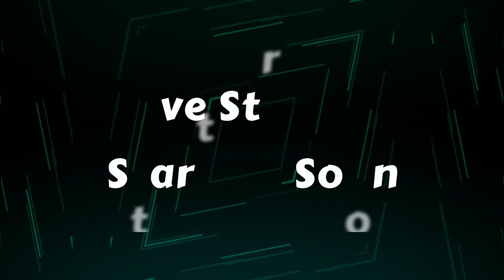Dota 2 Livestream | New update tomorrow ?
"Dota ka asli maza hai, har situation me enjoy karna! DotaLovers"
Dota2 Rankpush Livestream